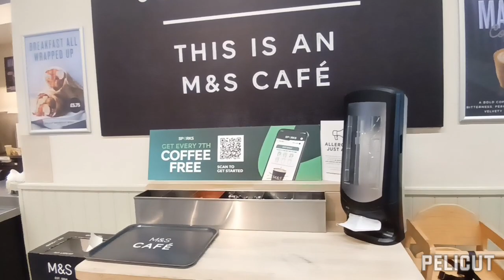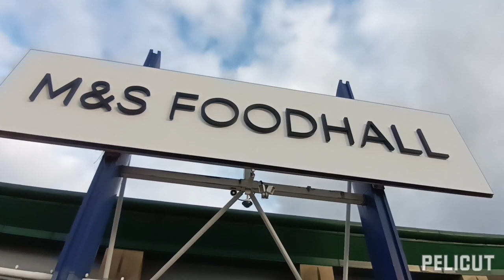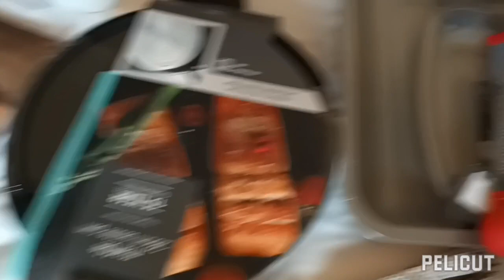আমি কেনাকাটা করতে কোথায় গিয়েছিলাম। Where did I go shopping